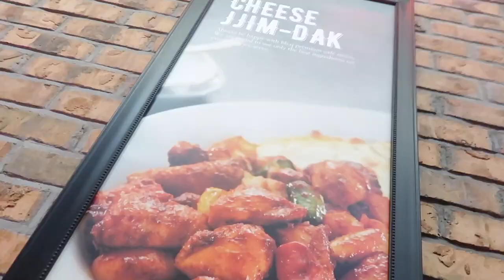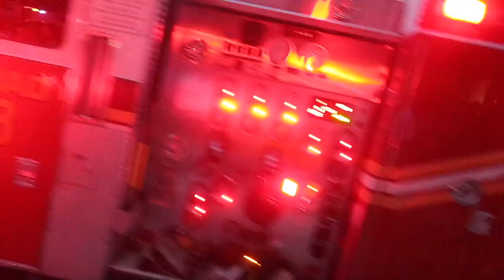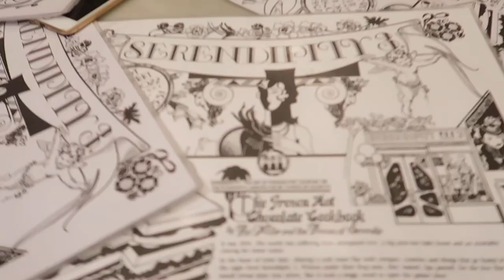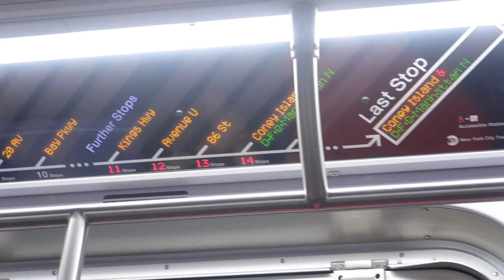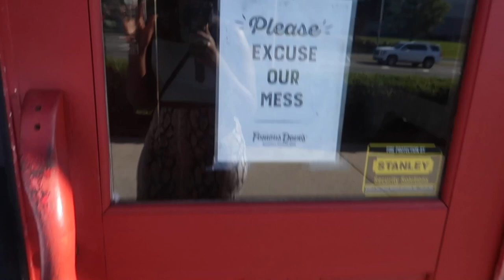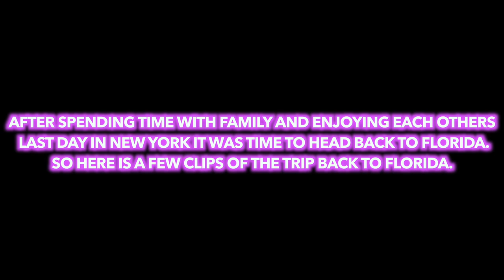NYC Vlog Part 2 (blackout, shopping, coney island, + more)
Hey kings and queens!! I went to the big apple and I am so happy to share it with you beautiful people.

hair details

Celie Hair curly Bob wig 12inch

Hot Sale Curly Hair  With Lace Frontal

New Arrival colorful bob wigs

Seller recommend Full Lace Wigs

Hot Sell Lace Front Wig

ChukiBeats Instrumentals produced by Chuki

Thanks again for watching my video loves. Love you all and have a blessed one.❤️❤️

 How old are you? 20 almost 21 bihhh (Aug 20th WYA👀)
What editing software? Final Cut Pro X